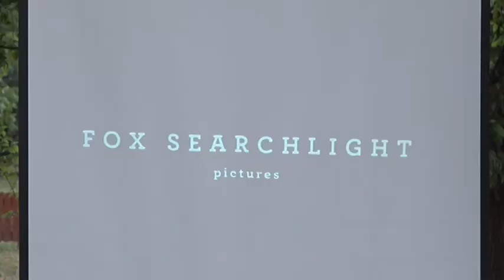02 08 BIOSKOP NA OTVORENOM